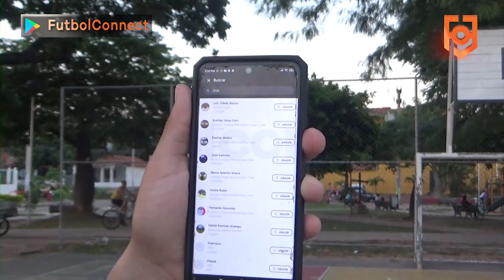Sebastián Pereira | Club Pentágono